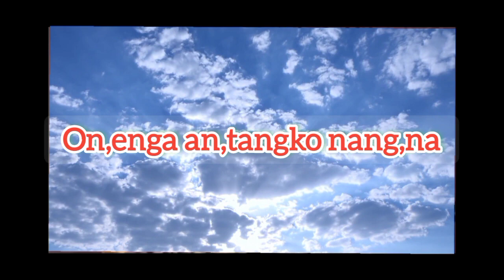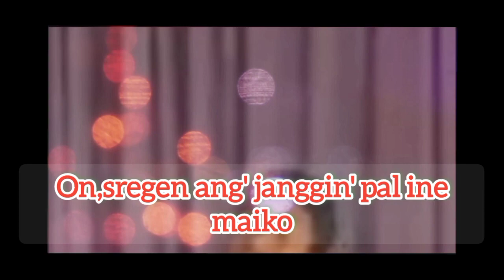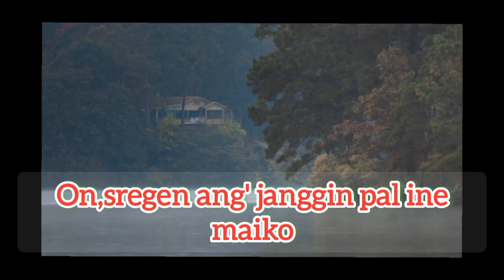Mitele ringen Naan Rongtala/New Worship song //garo song, New Worship song,// J sangma Garo Tv.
♥️. Welcome. ♥️

Channel name : J sangma Garo Tv.
Full name : (Jeliar k sangma.) New worship music song/ Nisoengipa sakantikon mitelan baksa molmola Original song by Cheman marak. Ia channel koba namnikgenchimode reange grongebo.

If you enjoyed my vedios please would like 👍 share comment support to my channel,and
 Do ask nicely if you have any comment.